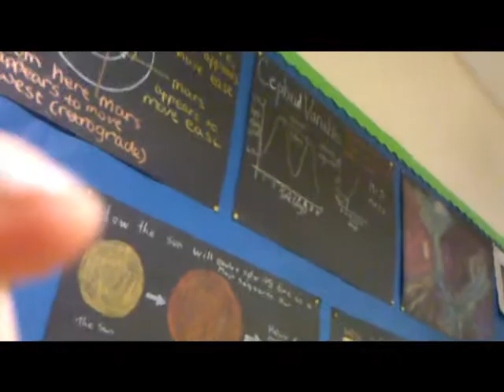11/02/2011: thank DVIJA it's friday.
In which june morphs into dvija. for now.